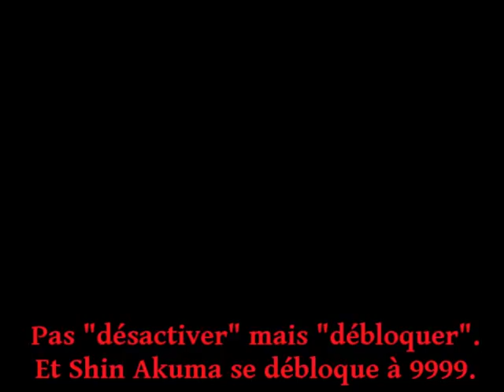L'Epreuve Akuma (Partie 3)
Hellcat va-t-il réussir son épreuve ? Ou échouera-t-il lamentablement ?

Ce qui est dommage en envoyant plusieurs parties à des jours séparés, c'est que vous devez avoir l'impression que je fais les parties sur plusieurs jours, alors que non, je rappele que j'ai tout fais d'une traite, et sans tricher.

La vidéo se termine un peu brutalement, on n'a pas fini le dernier jeu de cette vidéo mais ça faisait déjà 33 min et je voulais pas faire plus long.